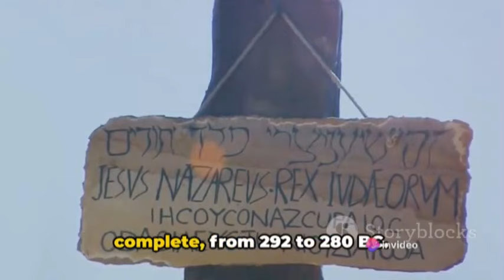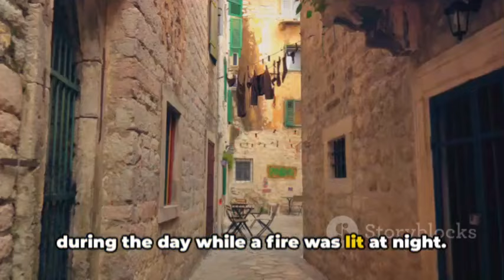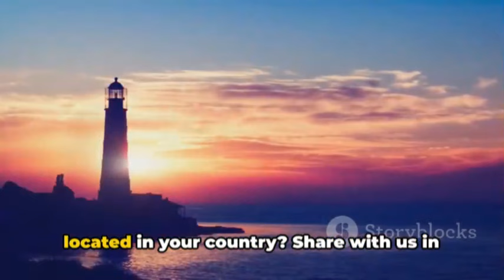Seven Wonders of the Ancient World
The Seven Wonders of the Ancient World were awe-inspiring structures that left a lasting impression on the world. While only the Great Pyramid of Giza remains standing today, their stories continue to captivate us.

What are the seven wonders of the ancient world? We travel through Egypt, Greece, and the rest of the Mediterranean to discover seven sites that were awe-inspiring in their time, including the Great Pyramid of Giza, the Colossus of Rhodes, and the Statue of Zeus.'